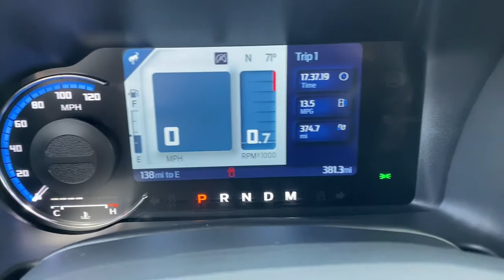2022 Ford Bronco Jasper, Canton, Woodstock, Alpharetta, Kennesaw, GA V2813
Area 51 Used 2022 Ford Bronco available in Jasper, Georgia at Shottenkirk Ford of Jasper. Servicing the Canton, Woodstock, Alpharetta, Kennesaw, GA area.

Equipment Group 354A Lux Package (12 LCD Capacitive Touchscreen w/Swipe Capability, 2 Smart Charging USB Ports In Dashboard, 360-Degree Camera, Adaptive Cruise Control, Additional Sound Deadening, Connected Built-In Navigation, Evasive Steering Assist, Front Parking Sensors, Heated Steering Wheel, Information on Demand Panel, Radio: B&O Sound System by Bang & Olufsen, Sideview Mirrors, Universal Garage Door Opener, and Wireless Charging Pad), ABS brakes, Compass, Electronic Stability Control, Emergency communication system, Ford Performance Heavy-Duty Modular Front Bumper, Heated door mirrors, Illuminated entry, Low tire pressure warning, Navigation System, Remote keyless entry, and Traction control Shottenkirk Ford of Jasper is pleased to offer you this exceptional 2022 Ford Bronco. This Wildtrak Bronco Exterior is finished in Area 51 and the interior is finished in Medium Sandstone w/Black Onyx w/Heated Leather-Trimmed/Vinyl Bucket Seats. CARFAX One-Owner. Clean CARFAX.br2022 Ford Bronco Wildtrak 10-Speed Automatic 4WD 2.7L EcoBoost V6brbrbrAwards:br * NACTOY 2022 North American Utility of the YearbrbrShottenkirk Customer Care* is included in all Purchases! 6 Months or 6000 Miles Powertrain Coverage, 1 Year Paintless Dent/Ding Removal - One year Windshield Repair, see dealer for complete details in store Another fine automobile offered by Shottenkirk Automotive Group Online All the Time!